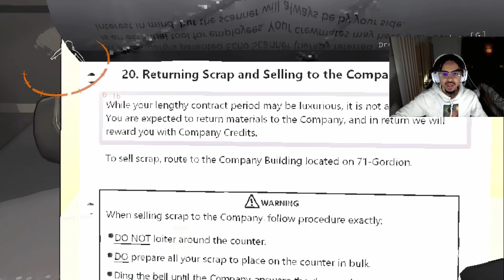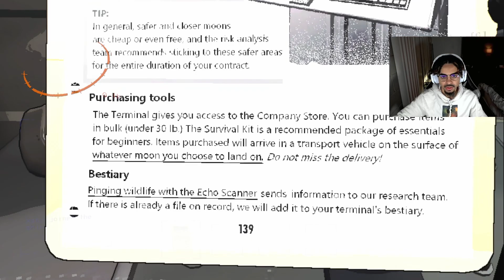Never Play This Game ALONE!!! (Lethal Company)